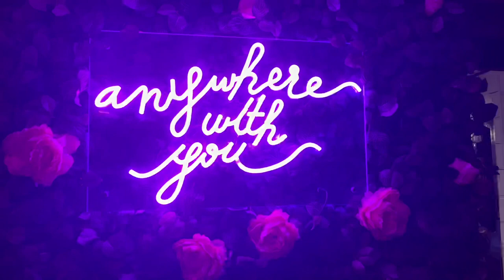Vlog 29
We chatting…..